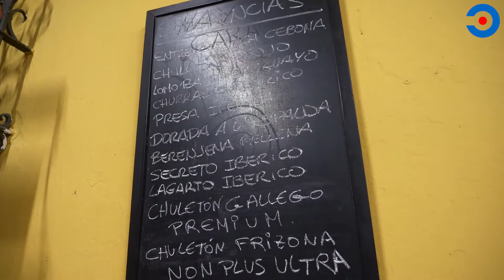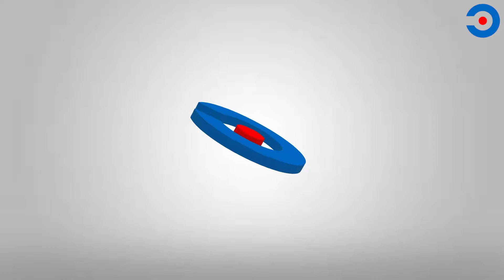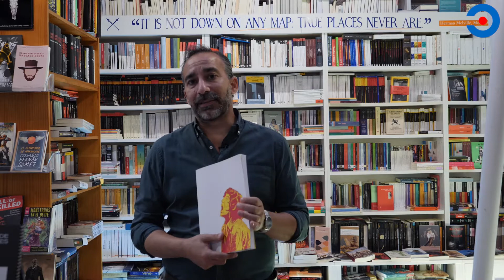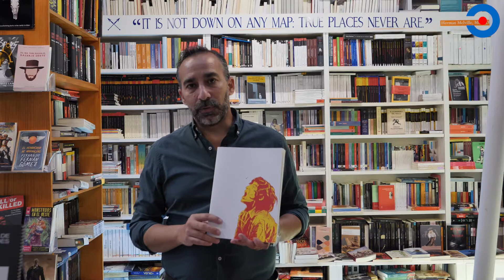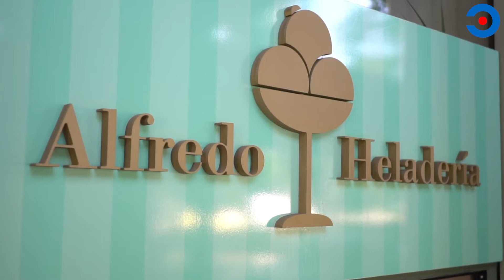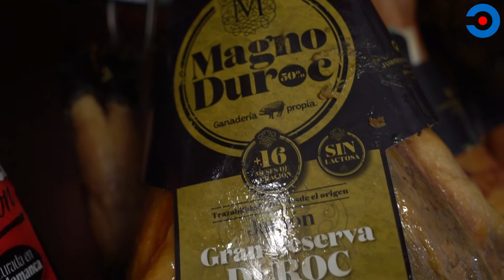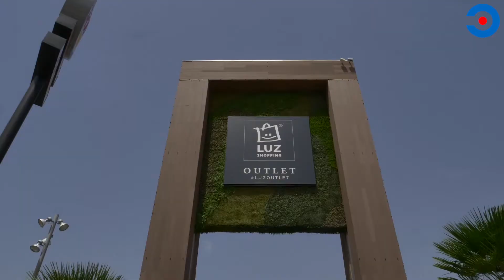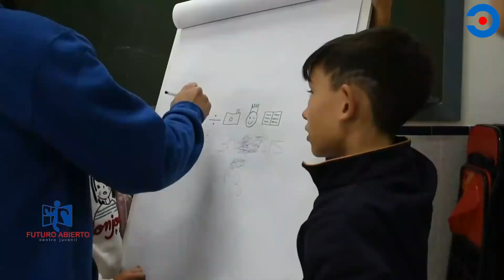🔴🔵|MINOTAURO 15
Por fin llegó el día. Hoy nace JEREZ DIRECTO TV y lo queremos vivir y compartir contigo porque tú serás siempre nuestro protagonista